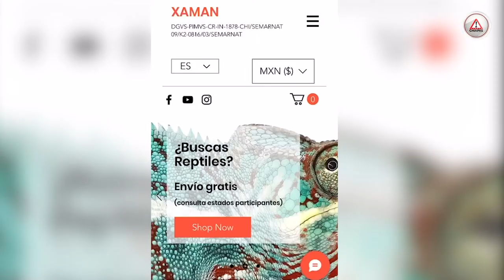Asusta a vecinos de Loma del Valle animales que se escapan de centro animal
En el fraccionamiento Loma del Valle en Tuxtla Gutiérrez, han avistado animales en las calles y en las casas se han metido, lo cual tiene preocupados a los vecinos de la zona.